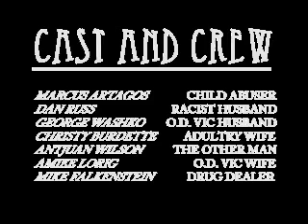Marylin Manson Beautiful people my version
This is a video that was done for the Ohio Center for Broadcasting.  Tell me what you think